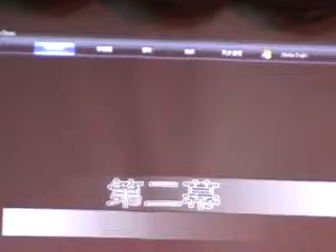台中二中 - The Spirit Carries On - 15